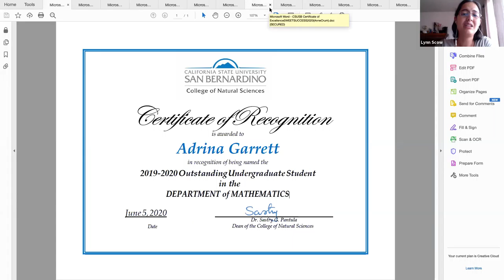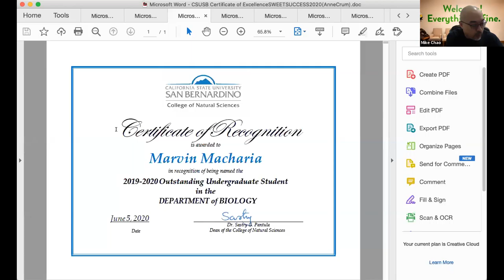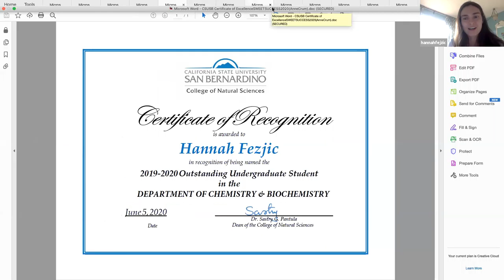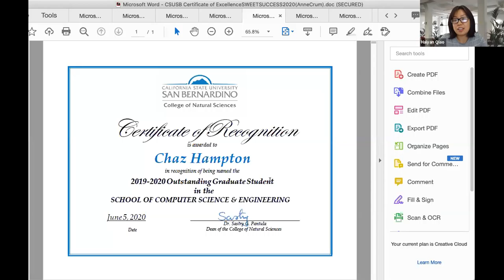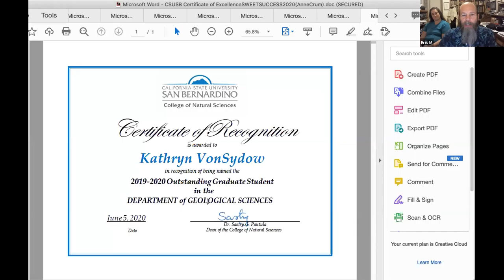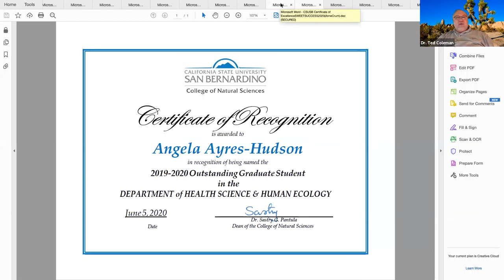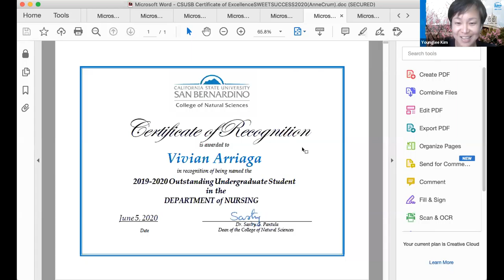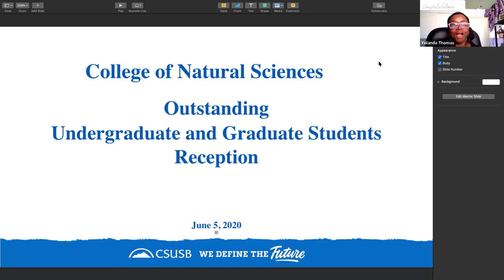College of Natural Sciences - Outstanding Student Recognition Virtual Ceremony 2020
Recognition of the Outstanding Undergraduate and Graduate Students for 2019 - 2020.